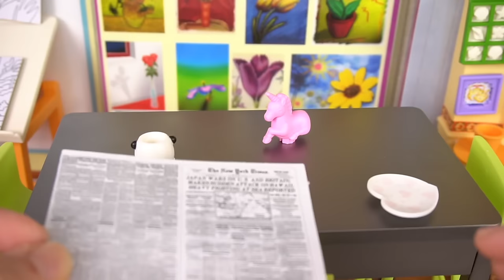Barbie Dream House Doll Family Adventures: Stormy Days, Spa Birthdays & Painting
Join Barbie and her fabulous Dreamhouse Adventures family in this special compilation featuring a series of heartwarming episodes that capture the essence of family, fun, and creativity! Experience the highs and lows as the family weathers a big storm, celebrates birthdays, and explores their artistic sides.

⛈️ Stormy Days at the Dreamhouse: Watch as the Dreamhouse family faces the challenges of a big storm that leaves them without electricity. Follow along as they make the best of the situation, turning a potentially gloomy day into a heartwarming family bonding experience.

💆‍♀️🎂 Chelsea's Spa Birthday Party: It's pampering time! Dive into the luxurious world of Chelsea's spa-themed birthday party. Witness the glitz and glamour as Chelsea and her friends indulge in relaxation, makeovers, and tons of birthday fun.

🎁🎉 Mom's Birthday Surprise: Join the sisters as they prepare for their mom's special day! Follow the family on a heartwarming journey as they pick out the perfect gift, plan a surprise celebration, and top it all off with a delicious berry cake. It's a celebration filled with love and joy!

🎨🖌️ Sisters' Art Studio Adventure: Unleash your creativity with Barbie and her sisters as they visit an art studio for a day of painting and artistic exploration. Experience the joy and laughter as the sisters express themselves through vibrant colors and imaginative creations.

👨‍👩‍👧‍👦 Dreamhouse Adventures Family Bonding: This compilation is a rollercoaster of emotions, from facing challenges together during a storm to celebrating special moments like birthdays and artistic endeavors. Join Barbie, her sisters, and friends in this delightful collection of family-friendly content!